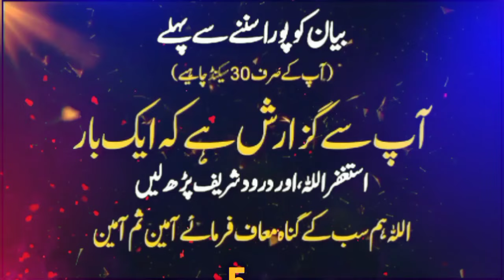Hur Bin Yazid Kon Tha | New Emotional Bayan Peer Ajmal Raza Qadri 2024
Description:

Assalamu Alaikum! Welcome to Aun TV Islamic, your haven for profound spiritual insights and heartfelt reflections. In this deeply moving bayan (discourse), Peer Ajmal Raza Qadri narrates the powerful and emotional story of Hur Bin Yazid, shedding light on his remarkable journey and ultimate redemption. Join us as we explore the profound lessons and timeless wisdom imparted by Peer Ajmal Raza Qadri in this inspiring bayan.

🌟 Chapters:

00:00 - Introduction
Peer Ajmal Raza Qadri introduces the bayan, providing context about Hur Bin Yazid and the significance of his story in Islamic history.

05:30 - Early Life of Hur Bin Yazid
Learn about the early life and background of Hur Bin Yazid, setting the stage for his transformative journey.

12:45 - Encounter with Imam Hussain (A.S.)
Peer Ajmal Raza Qadri narrates the critical moments leading up to Hur Bin Yazid's encounter with Imam Hussain (A.S.), highlighting the tension and pivotal decisions.

20:20 - The Turning Point
Explore the moment of realization and repentance that led Hur Bin Yazid to change his path, illustrating the profound impact of Imam Hussain’s (A.S.) message.

28:35 - Lessons in Courage and Redemption
Peer Ajmal Raza Qadri discusses the important lessons of courage, humility, and redemption derived from Hur Bin Yazid's story, emphasizing their relevance in our lives today.

36:15 - The Legacy of Hur Bin Yazid
Reflect on the lasting legacy of Hur Bin Yazid and how his story continues to inspire and guide believers towards righteousness and repentance.

40:00 - Conclusion
The bayan concludes with a heartfelt message from Peer Ajmal Raza Qadri, encouraging viewers to reflect on Hur Bin Yazid's journey and embody the values of courage, repentance, and faith.

Special Thanks Message:
A heartfelt thank you to our Aun TV Islamic community for their unwavering support and dedication to spreading the message of peace, love, and compassion.

Join us on this spiritual journey as we delve into the inspiring and emotional story of Hur Bin Yazid with Peer Ajmal Raza Qadri. May this discourse inspire you to strengthen your faith, seek repentance, and deepen your connection with Allah. Remember, every lesson learned brings us closer to the mercy and guidance of our Creator.